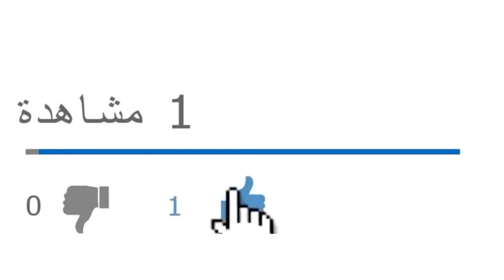لماذا لم يتخذ تبون احتياطات الوقاية الصحية عند عودته إلى الجزائر؟